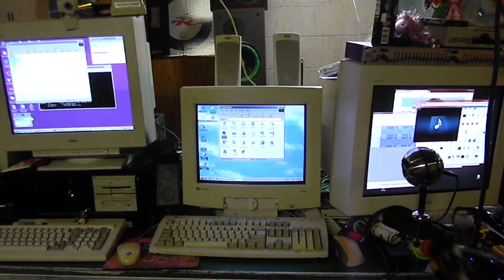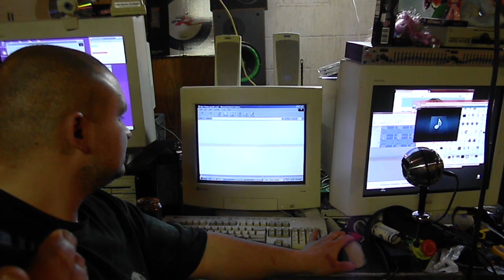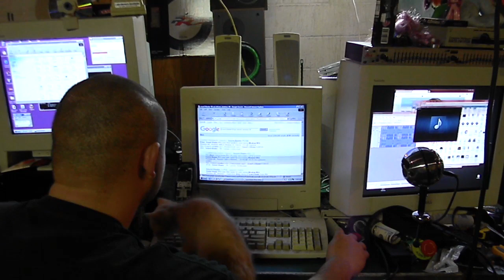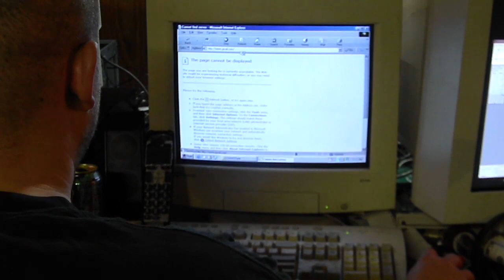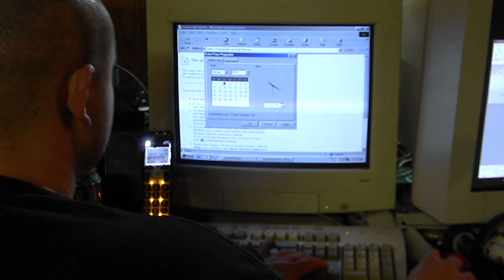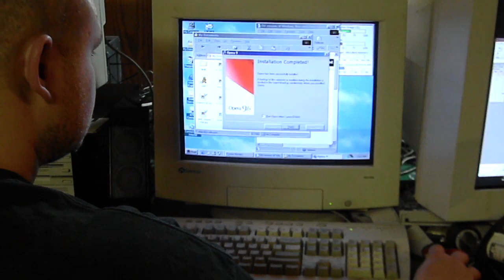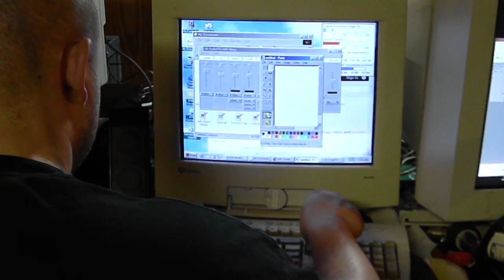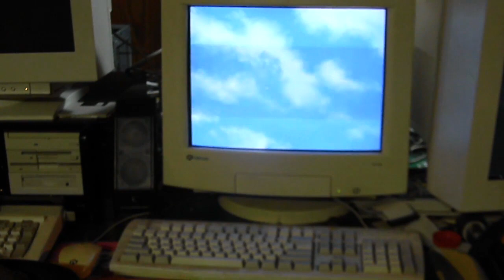Using Dial UP on a 1998 Pentium!! PC in 2019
now lets do it on dreamcast.